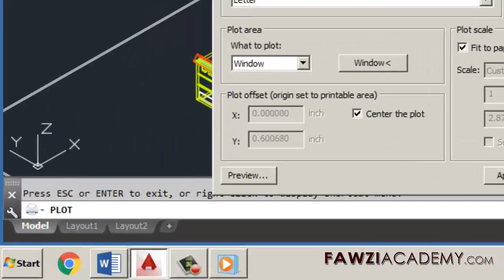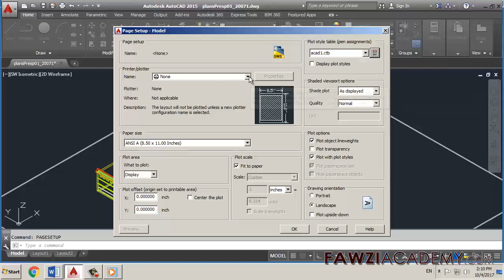Plot style autocad, How to plot all objects black in autocad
You must edit the plot style table for the current drawing.
Type PAGESETUP into the command line and press Enter.
In the Page Setup Manager dialog box, select the current layout and then select Modify. In the Page Setup dialog box, select the appropriate plot style from the drop-down list and click Edit.